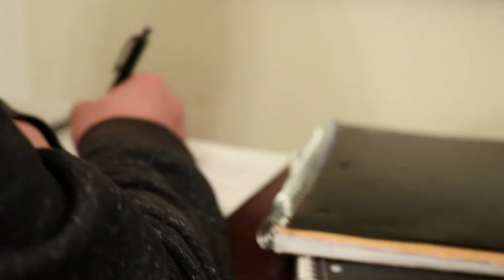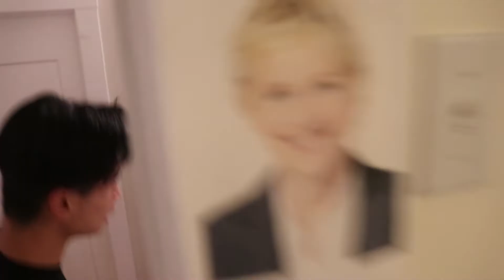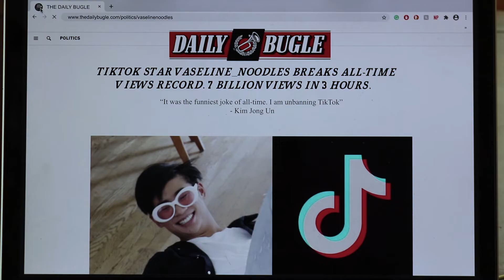“Cops, Robbers & Joke Stealers” | Mediavengers House Episode 6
100% of this video's proceeds will be donated to BerkeleyEats.